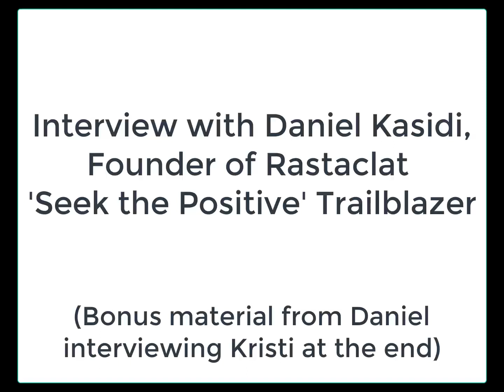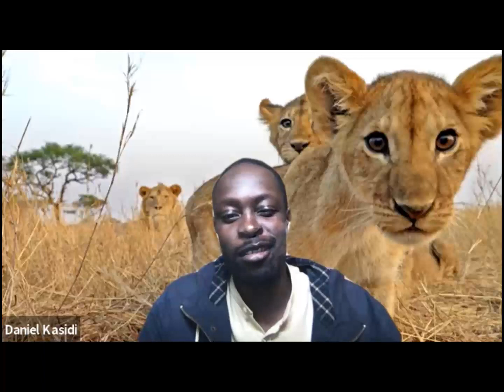Rastaclat 'Seek the Positive' Trailblazer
Interview with Daniel Kasidi, Founder of Rastaclat 'Seek the Positive' Trailblazer